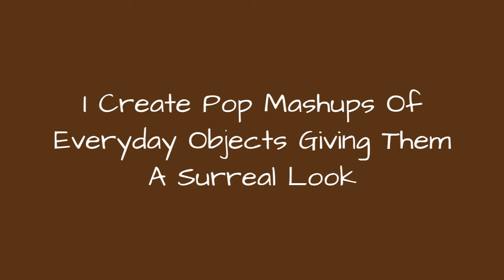I Create Pop Mashups Of Everyday Objects Giving Them A Surreal Look 🥰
I make funny mundane creations mixing two different ideas to create something strange and with some humour. I use common objects, food, paint, water and ink with pastel colours background to give live to my creamy minimal pop art and sometimes useless creations. I'm inspired by my own child wishes, mischiefs and dreams I've had. I want to remind people how creative they were when they were little and make them smile.
0:00 - Intro
0:00:12 - Pineapple Pot
0:00:21 - Hello Banana
0:00:30 - Pink Snake
0:00:39 - Workout
0:00:48 - Grenadegg
0:00:57 - Westside Forkfingerz
0:01:06 - Pineapple
0:01:15 - Acid Music
0:01:24 - P-ink Smoke
0:01:33 - Jellyburger
0:01:42 - Tongue